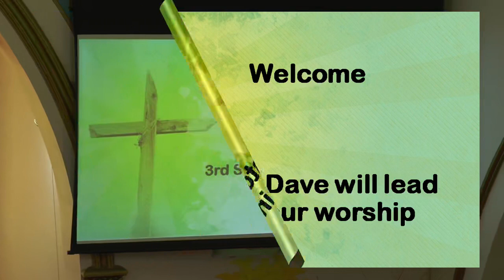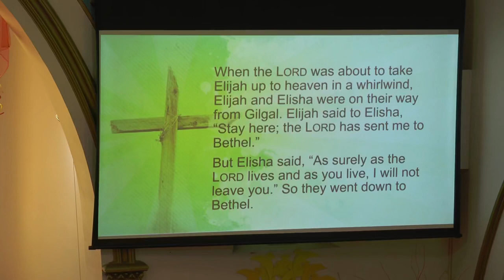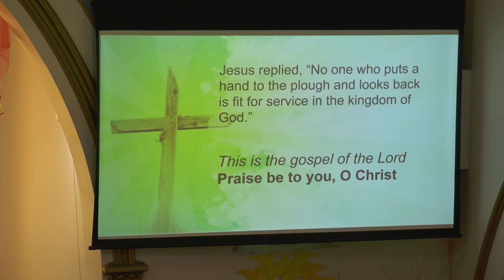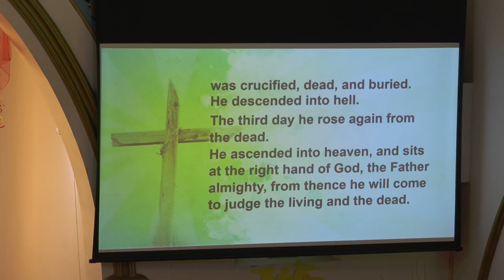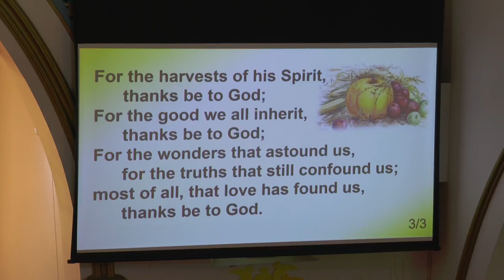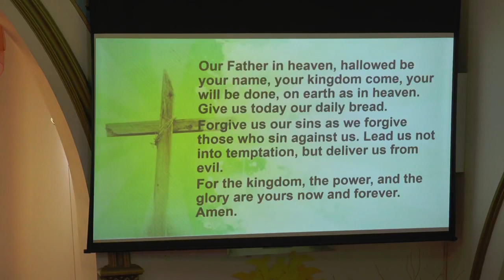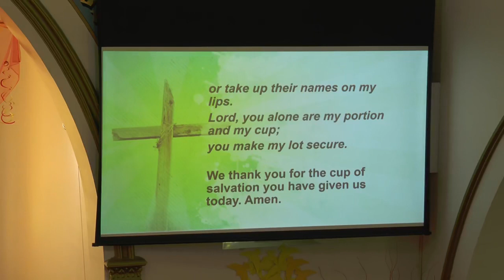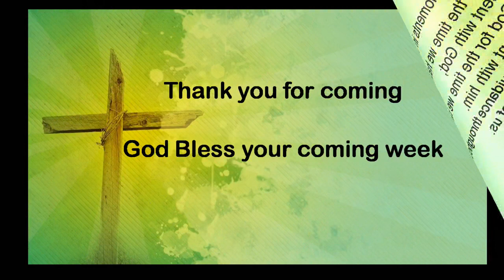26th June -2022 Pastor David KUSS.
26th June -2022  Pastor David KUSS.
service at Holy Cross Lutheran Church Murray Bridge SA,
We are the ‘Murray Valley Lutheran Community’
of
Christ Church - Murray Bridge,
Holy Cross - Murray Bridge,
 and Zion – Monarto